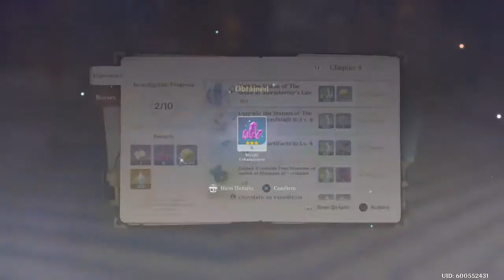Battle Maid Noelle Has A Good Time | Genshin Impact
An average channel with stream where I play games with my friends via PS4